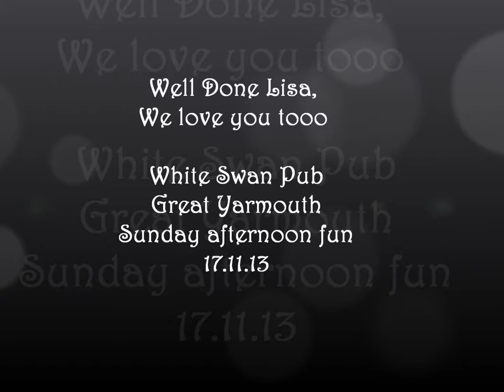Lisa Maria and the Merchants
White Swan, Great Yarmouth